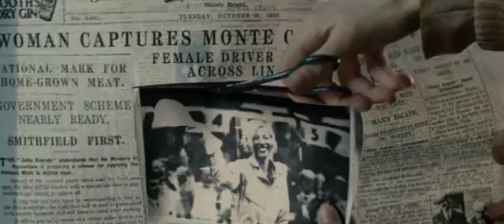JESSICA BIEL sings "Mad about the boy" - From the film EASY VIRTUE - In UK Cinemas 7th November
IN UK CINEMAS FRIDAY 7TH NOVEMBER

The twenties have roared... the thirties have yet to swing. John Whittaker, a young Englishman, falls madly in love with Larita, a sexy and glamorous American woman, and they marry impetuously. However when the couple returns to the family home, his mother Mrs Whittaker has an instant allergic reaction to her new daughter-in-law. Larita tries her best to fit in but fails to tiptoe through the minefield laid by her mother-in-law. Larita quickly realizes Mrs Whittaker's game and sees that she must fight back if she's not going to lose John. A battle of wits ensues and sparks soon fly. Mrs Whittaker manipulates every situation to undermine her, while Larita remains frustratingly calm and engineers sassy counter attacks. Before long, Mrs Whittaker's manipulation starts to work on John and Larita feels their love is in danger of slipping away. In a grand finale, where the secrets from Larita's past are revealed, she finally makes a break for freedom from the suffocating house...

Easy Virtue will be released in UK cinemas on 7th November by Pathe.